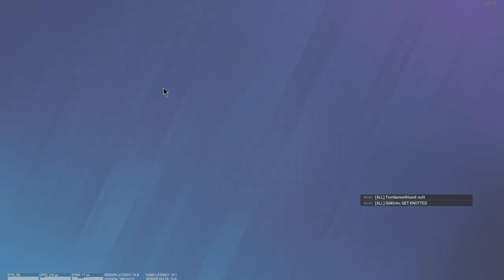Im someone else when online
Neat in the streets, a freak in the- gaming chair